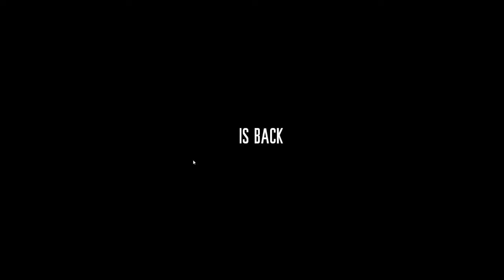老戴《这是我的战争》11